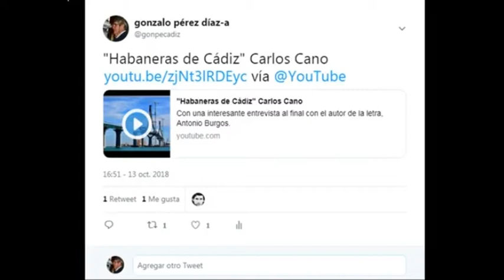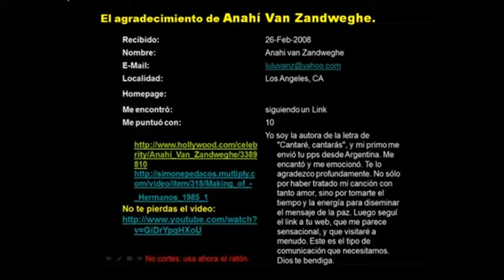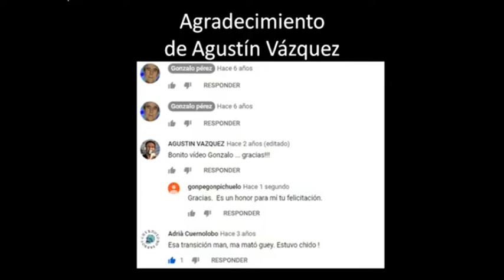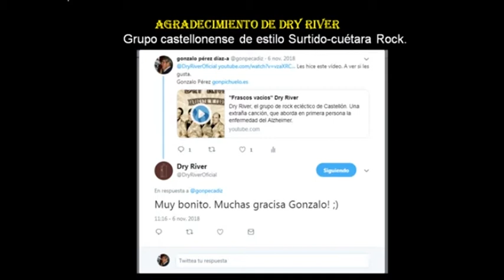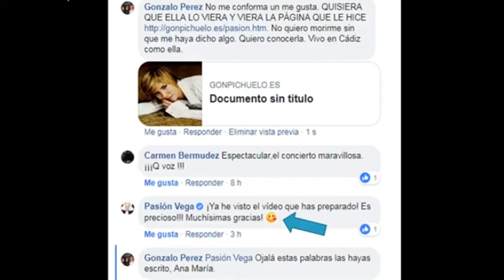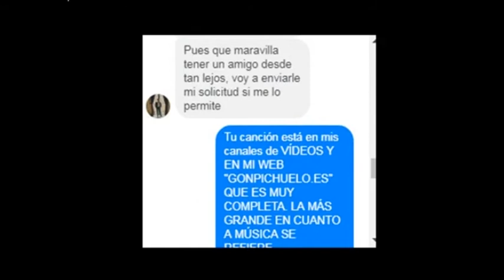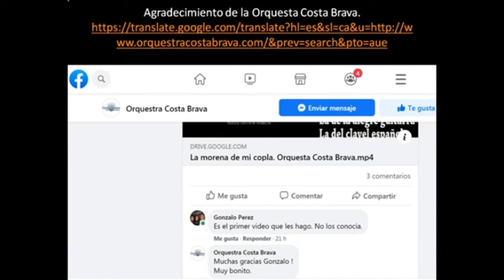"Agradecimiento" (útima entrega)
Nuevo vídeo poR haberme olvidado de Argentino Luna, que fue uno de los primeros que me felicitó por los trabajos que le hice. Q.E.P.D.